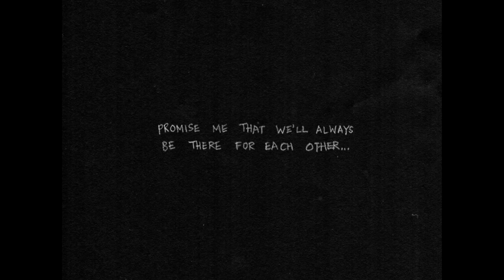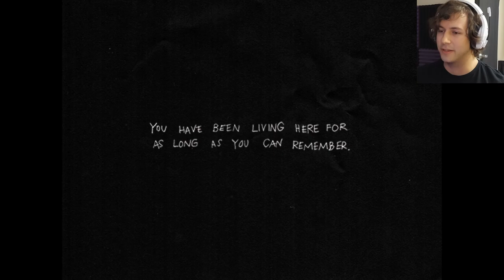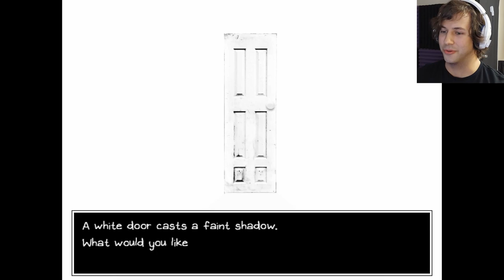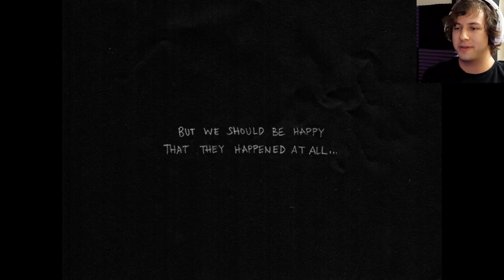Do NOT Let This Game Fool You.. | Omori - 1 [Blind Let's Play]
Welcome to Omori, a bright and sunny game that totally doesn't consist of dark undertones. Omori is a psychological horror RPG maker game that is filled to the brim with things to explore This game is absolutely terrifying, It gives you a false sense of security and attacks you when you least expect it. I personally love this game to bit and am super excited to play this blind playthrough with you all.

With that said, let us depart into this madness together.

Thanks for taking the time to watch my content and I hope you enjoyed.

just for safety